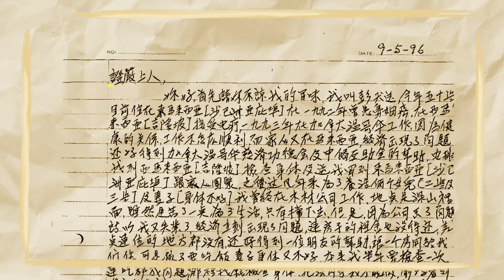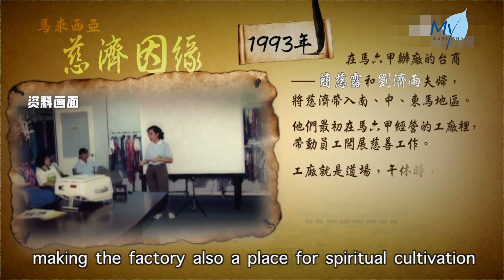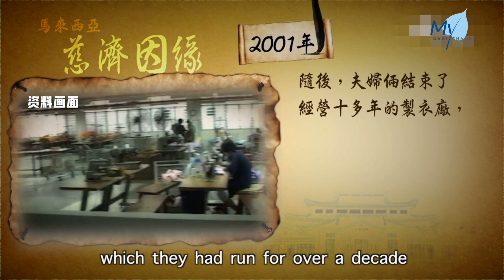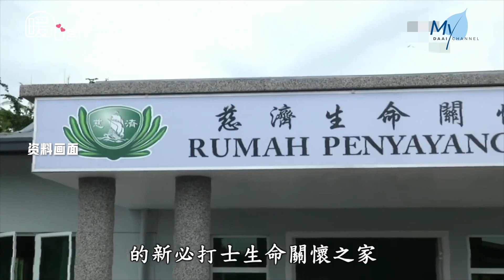【暖心客厅】20210915 - 亞庇雨露情（翁濟隆）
日前正在大爱电视台二度热播的电视连续剧《雨露》根据真人真事改编，讲述了刘济雨和简慈露这对在马来西亚的台商夫妇开创慈善志业的动人故事。他们如何在东马亚庇撒播下第一颗慈济大爱种子的呢？本期《暖心客厅》将为您揭晓。

年轻时翁济隆是一个热爱高尔夫球运动的企业家。可是，一趟旅程从台湾回到沙巴后，他即刻卖掉心爱的高尔夫球球具和俱乐部会员籍。他到底受到什么刺激？ 刘济雨和简慈露从马六甲乘搭飞机来亚庇，让翁济隆大为不解的是，为什么他们不去旅游胜地却要翁济隆专门带他们去最穷苦的地方？

从此，他展开了20多年的长情大爱。 现在，让我们听听翁济隆娓娓道来这些年的「亚庇“雨露”情」。